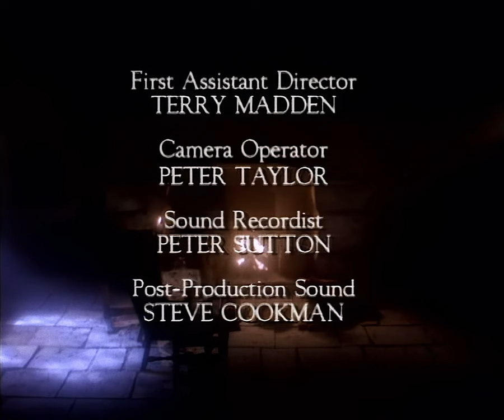Jim Henson's The Storyteller (1988) - E03 - A Story Short - HD AI Remaster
Jim Henson's The Storyteller (1988) - Episode 03 - A Story Short - HD AI Remaster - Full Episode

The storyteller recalls his days of servitude to the king for bamboozling the royal cook out of a free meal. A story a day was his punishment - or else he'll boil in the cook's cauldron of oil! All goes well until the final day... when he can't think of a story to save his life! From an early Celtic folk tale.